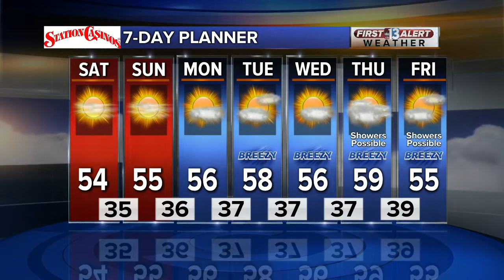13 Action News Latest Headlines | January 11, 7am